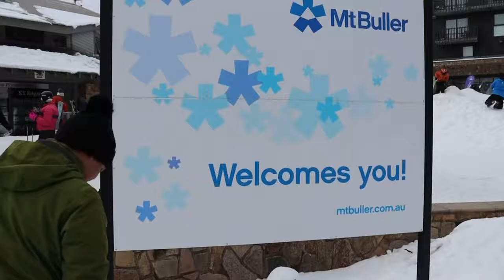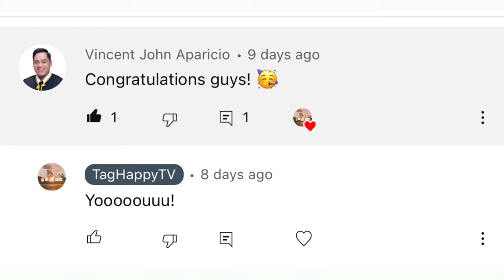Mt Buller 2.0 🏔️| Skiing ⛷️ + Ski Lift Ride 🚠| MELBOURNE AUSTRALIA🇦🇺🇵🇭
📍 JOHANNA's Cottage
📍 Mt Buller